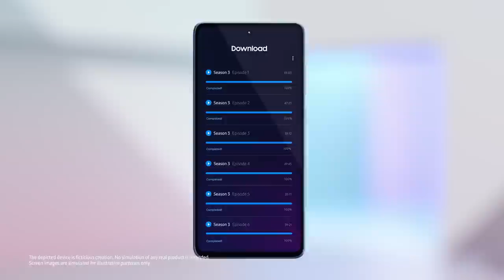Exynos 1380 5G Mobile Processor: Official Introduction | Samsung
Power like a pro.

Experiences powered up. With powerful performance, pro-grade camera, and on-device artificial intelligence (AI), the Exynos1380 5G MobileProcessor will upgrade your mobile experience to pro-grade.